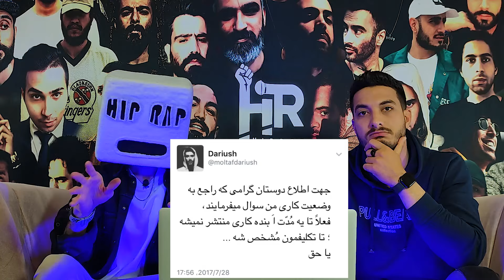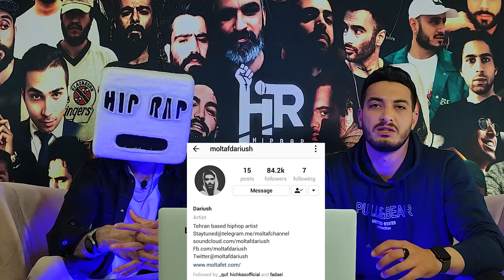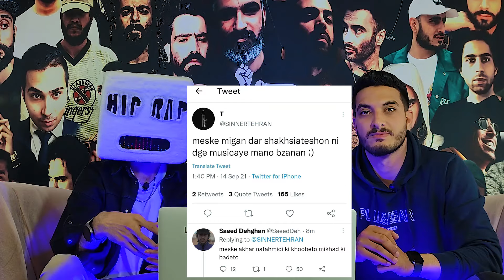تحلیل و بررسی زندگی داریوش تبهکار 🔥 بیوگرافی ، ملتفت ، کاربازی , زندگی نامه داریوش تبهکار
تو این ویدیو زندگی هنری و رزومه داریوش تبهکار رو بررسی کردیم از بیوگرافی و پلاک و ملتفت و حمایت هیچکس ، بهرام فدائی گرفته تا جدایی از ملتفت و تأسیس کاربازی و حمایت خلسه ، پیشرو و لایو ها و حواشی جنجالی داریوش
Darish tabahkar 🔥 :

به چنل یوتیوب رسانه هیپ رپ خوش اومدید ❤️
تو این چنل ویدیو هایی شامل : ری اکشن به موزیک ها ، تحلیل موزیک ها ، مصاحبه با رپر ها ، بررسی حواشی رپ فارس ، چالش های رپی و ...